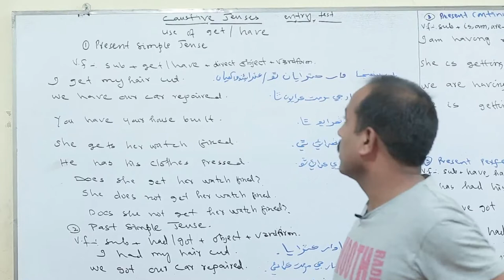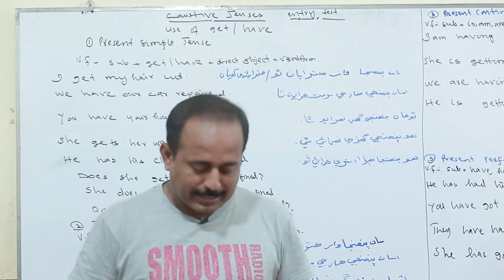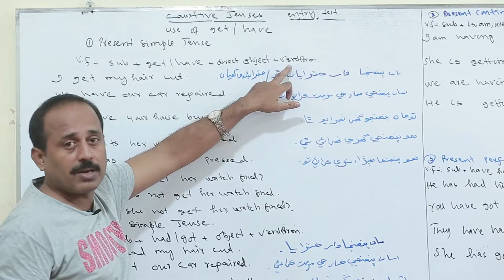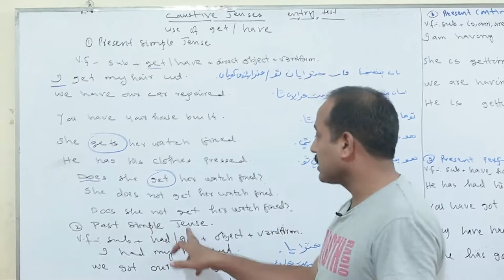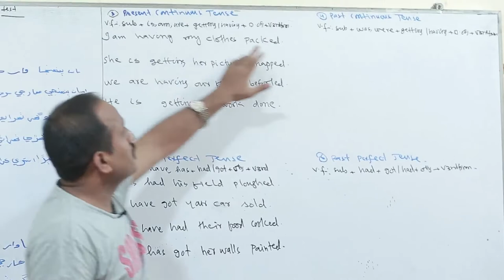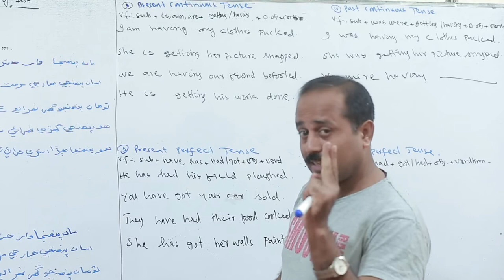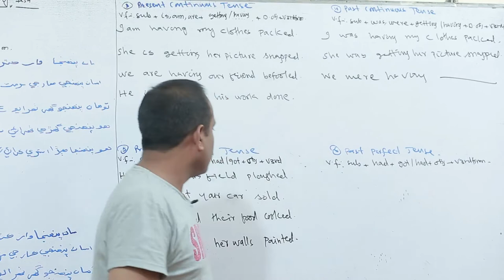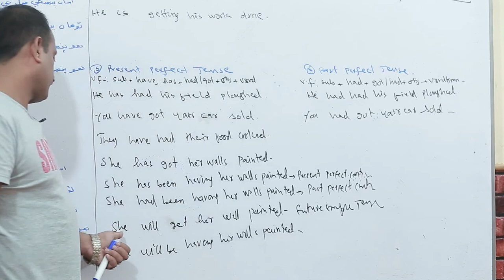Causative Tenses| use of have/ Get| simple tricks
This is the lecture on the usage of have/get in causative Tenses. It will help understand the complex structure in simplest possible way.